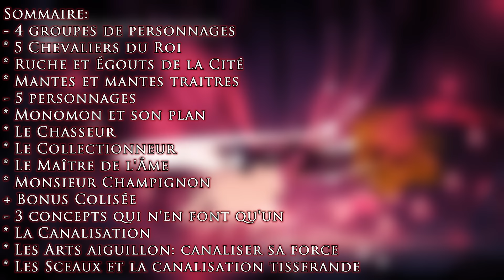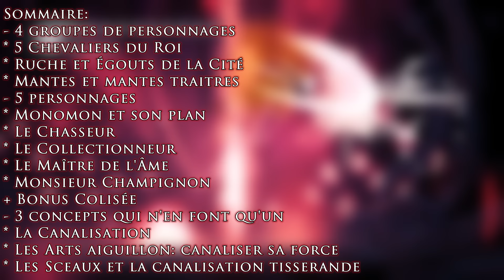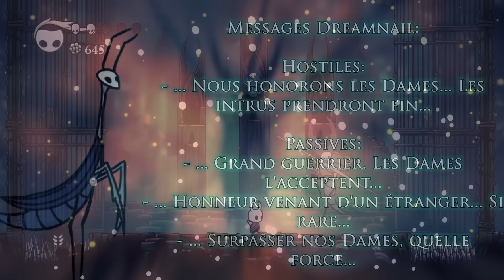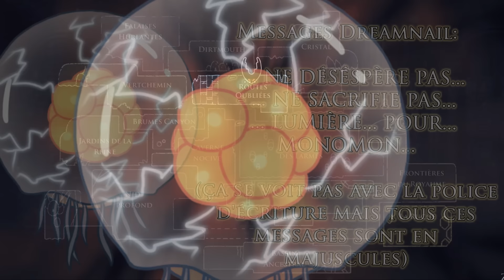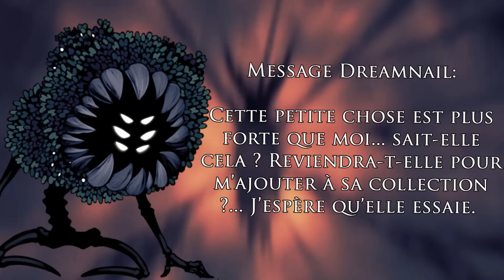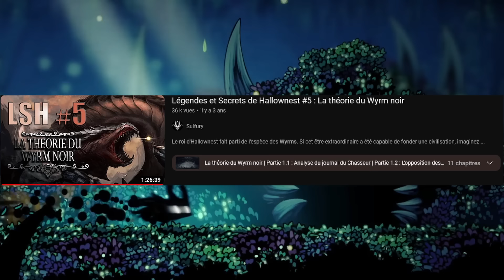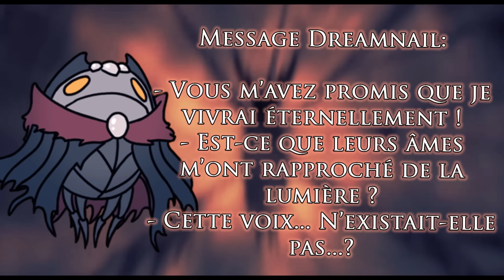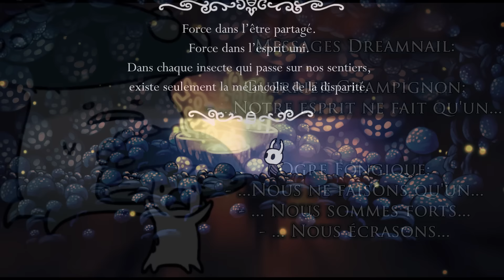12 HISTOIRE CACHÉES d'Hollow Knight! (Mantes, 5 Chevaliers, Chasseur,...) ~ Le Lore d'Hollow Knight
Qui sont les Mantes et quel est leur rapport à Hallownest? Qui sont les 5 Chevaliers du Roi Pâle et que sont-ils devenus? Qu'est-ce-que la Canalisation et pourquoi la retrouve-t-on partout à Hallownest? Qui sont le Chasseur, le Collectionneur ou même Monsieur Champignon? La réponse à toutes ces questions et plus dans cette vidéo racontant 12 autres histoires que je n'ai pas abordé dans la première vidéo théorie!

Hollow Knight est un jeu classique d’action et d’aventure en 2D, qui prend place dans un vaste monde souterrain interconnecté. Explorez un labyrinthe de cavernes, de villes ancestrales et de terres désolées dangereuses. Il vous faudra combattre des créatures corrompues, vous lier d’amitié avec des insectes étranges et résoudre les mystères dissimulés au coeur du royaume.

Lien vers le discord de la Respect Corporation, le discord de ma chaîne
Lien vers ma config PC et tout ce que j'utilise pour faire mes vidéos

Merci au wiki Hollow Knight qui m'aura été d'une très grande aide pour la réalisation de cette vidéo

Musiques utilisées dans l'ordre d'utilisation:
Hollow Knight OST:
19 - Kingdom's Edge
12 - Fungal Wastes
08 - Mantis Lords
05- Greenpath
14 - Soul Sanctum
11 - Crystal Peak
DLC - 09 - Gods & Glory
DLC- 13 - Haunted Foes
DLC - 02 - Truth, Beauty and Hatred
DLC - 10 - Daughter of Hallownest

Sommaire:
00:00 Introduction
01:07 I-1 Les 5 Chevaliers du Roi Pâle!
06:53 I-2 Ruche et Égouts de la Cité!
08:51 I-3 Mantes et Mantes traitres!
10:41 II-1 Le plan de Monomon!
12:27 II-2 Le Chasseur de Vertchemin!
15:49 II-3 Le Collectionneur: Un Vaisseau de Vide amoureux?
19:08 II-4 Le Maître de l'Âme!
22:48 II-5 Monsieur Champignon et ses cavernes nocives!
26:26 BONUS- Colisée des fous!
27:21 III-1 La Canalisation!
32:04 III-2 Les arts aiguillons: la canalisation de la force!
34:27 III-3 Les sceaux et la Canalisation Tisserande!